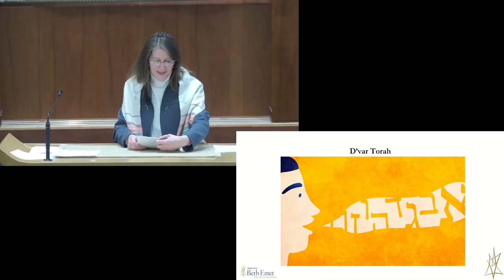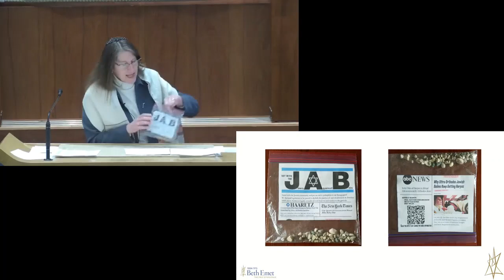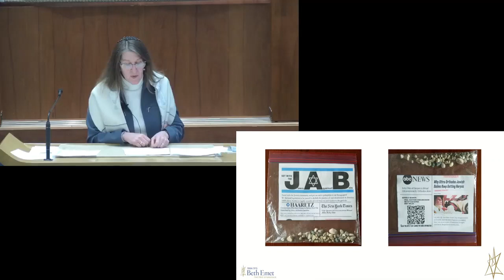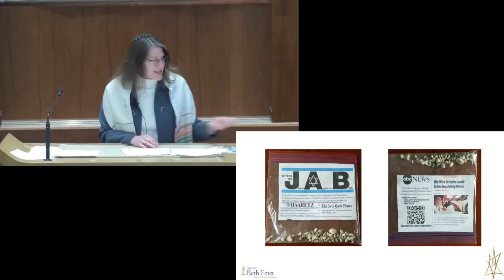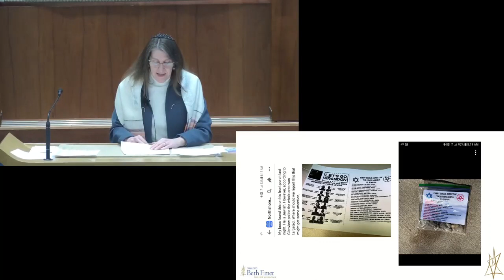When Do You Share Your Jewishness, and How Do You Protect It?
D'var Torah by Rabbi Memis-Foler